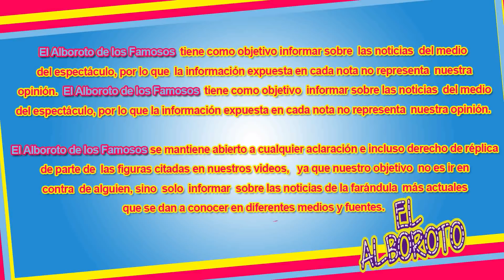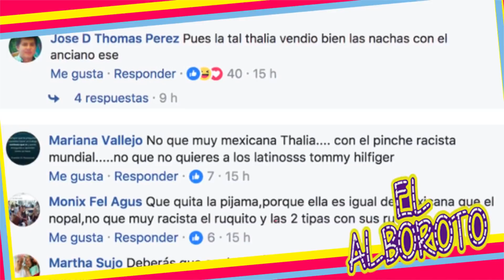Foto con persona que se burlo de los mexicanos, le costó caro a Thalía.